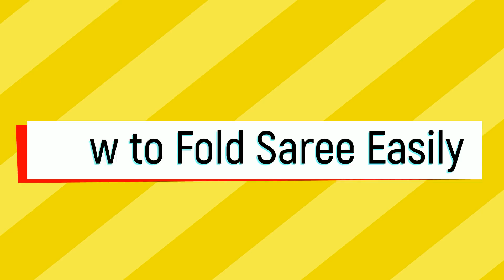how to fold saree for travelling in tamil\ saree pleating tricks tamil\how to pleat big border saree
how to fold saree for travelling in tamil \ saree pleating tricks in tamil\ how to pleat big border saree in tamil

* NYKAA at flat 8% Extra Cashback
* Purplle at flat 7% Extra Cashback

Please Do Not Use or Copy any Content or Picture From the Video